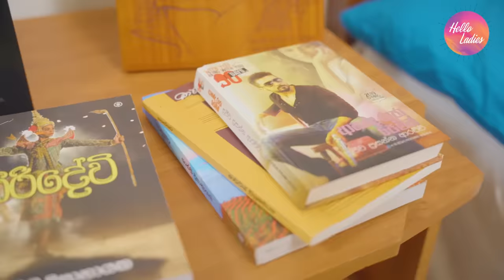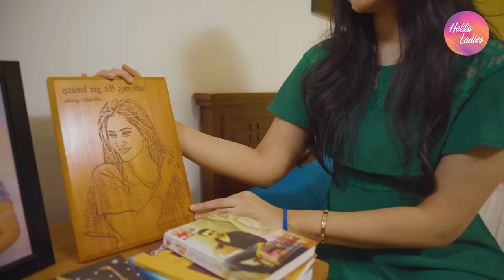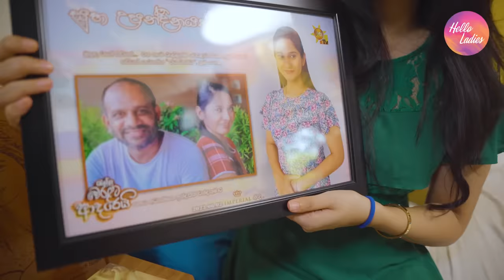My Room Tour with Amanda Jayaratna